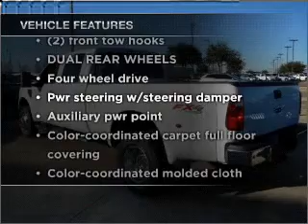2010 Ford Super Duty F-350 DRW - Garland TX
Year: 2010
Make: Ford
Model: Super Duty F-350 DRW
Trim: Super Duty Pickup 4D
Engine:
Transmission:
Color: Oxford White
Mileage: 3
Address:
3601 S. Garland Ave